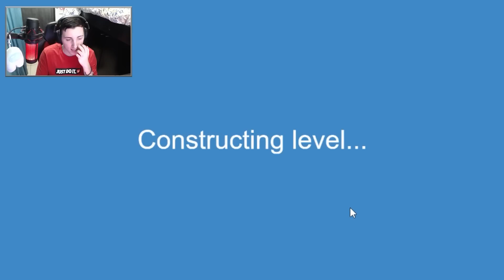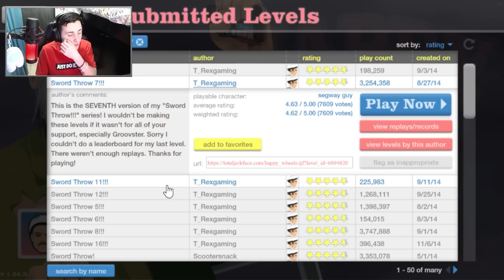Probando Juegos de tu Infancia 10 Años Después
El video de hoy trata sobre esos juegos que nos acompañaron en nuestra infancia y que principalmente conocimos por youtube.